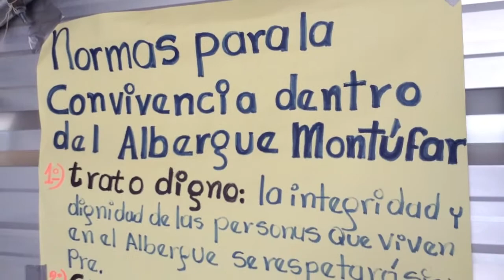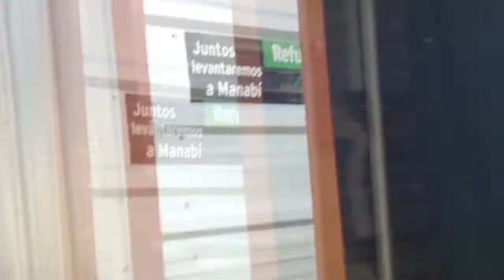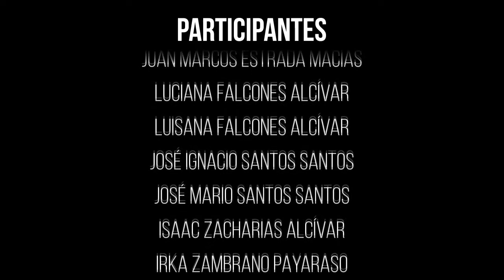Ojo al Celular - Bahía de Caráquez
Taller de video con celulares para niños y niñas de albergues de Bahía de Caráquez